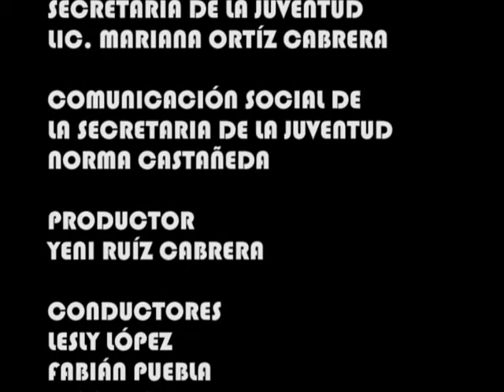38.D TEMPORADA 4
En "El balón y más" conoce el Suspenssion Training, mejor conocido como "TRX". Finalmente no te pierdas el Hashtag de la semana